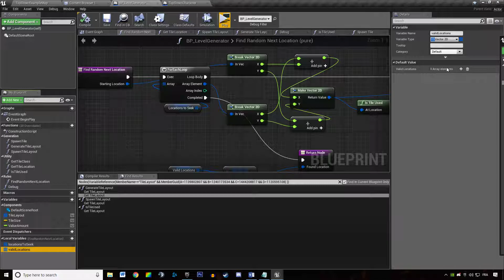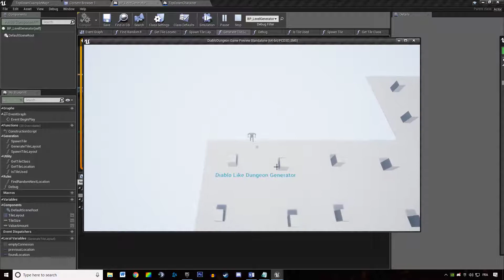Diablo Dungeon Generator #5 Spawning tiles 2/2 | Unreal Engine 4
This is a series of live tutorials about building a random level generator system that behaves alike Diablo 3 system.

Tutorial project will be downloadable.

Apologies for the weird resolutions on some of the videos, the second screen is driving ShadowPlay crazy. Re-recording was not an option.

- The Multiplayer Combat Editor is a buy-to-use plugin I'm working on.